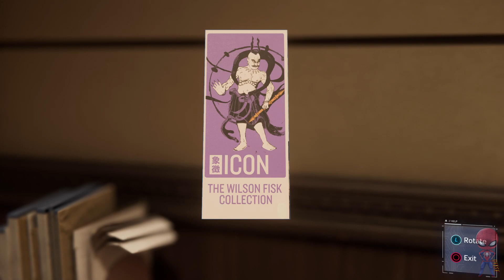PS4 Spider-man Walkthrough FULL Game - Part 3 (PS4 Pro)